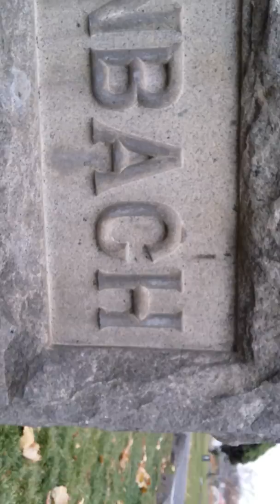Lewiston Clarkston Paranormal research 11.28.15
Normal Hill cemetery lewiston idaho